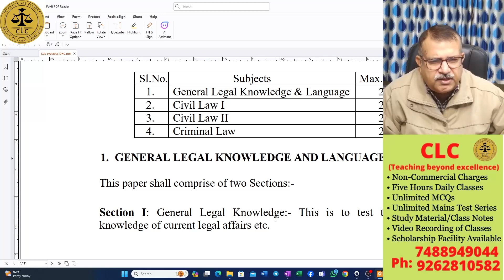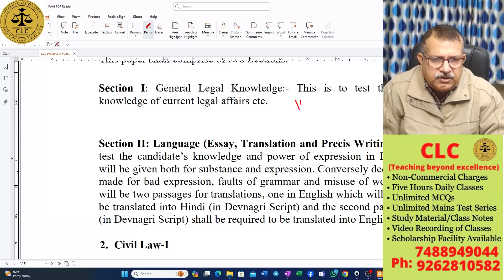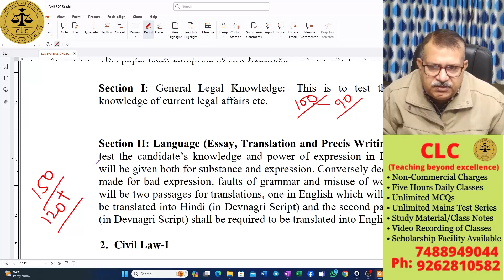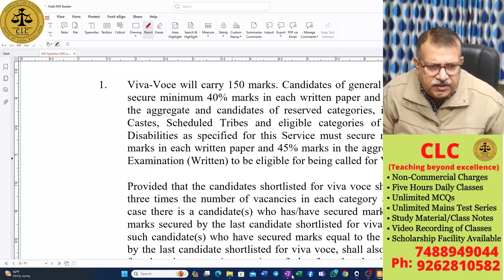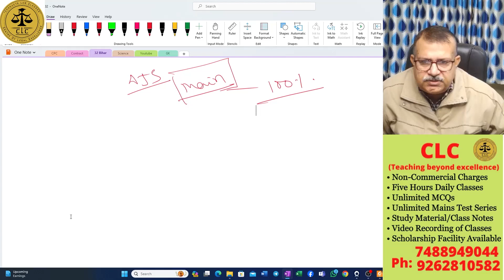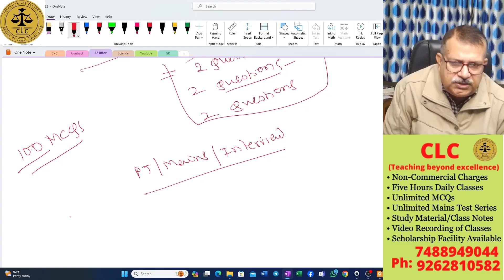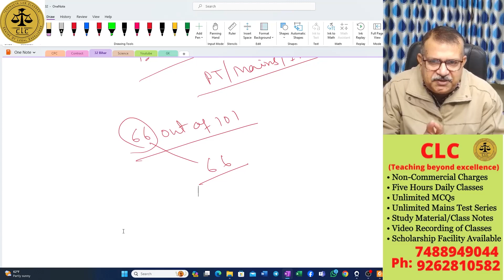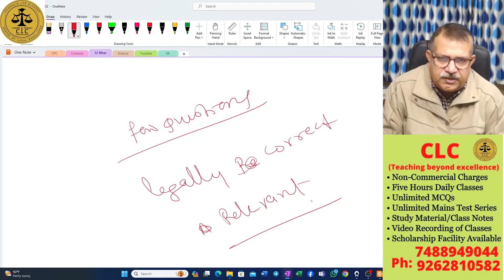Delhi Judicial Service | Mains Free Course with Answer Writing | Jay Ram Ji CLC Judicial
Hi,
Myself S K Pandey, Legal professional with more than two decades of teaching and practice experience, wish to share with you my experience & knowledge.

In this video,  I have offered big breaking news part 2 for DJS students.
Let’s join hand together to strengthen the mission that education be not commercialised.

The link of our results into Bihar APO is:-